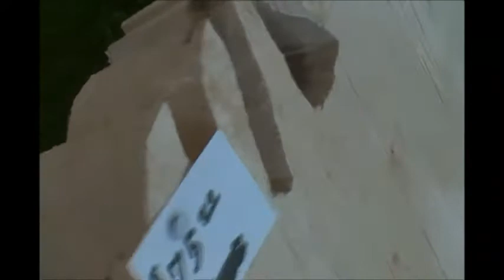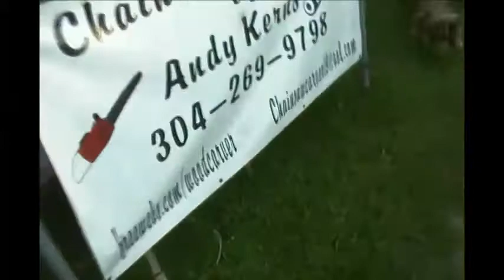Andy Kerns LakeCoFair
Master woodsman Artist